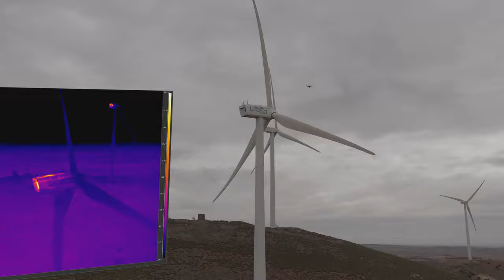INSPECCIONES TERMOGRÁFICAS EN PLANTAS SOLARES, LÍNEAS DE ALTA TENSIÓN Y PARQUES EÓLICOS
En Adron nos dedicamos a  la Inspección Técnica por medios radiométricos en instalaciones energéticas, como Plantas Solares, líneas de Alta Tensión y Parques Eólicos. Para ellos contamos con un Matrice 600 Pro y una cámara térmica Wiris Pro, con certificado de calibración. De alta en AESA con certificados para operar en STS-ES-01 y STS-ES-02